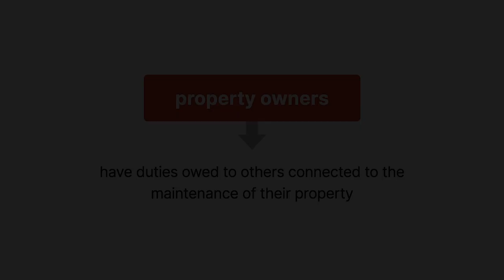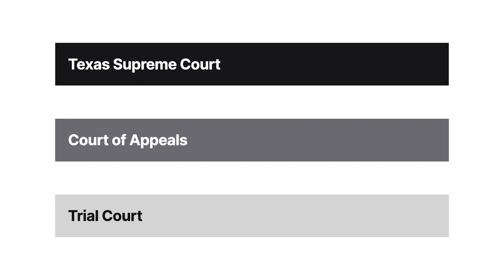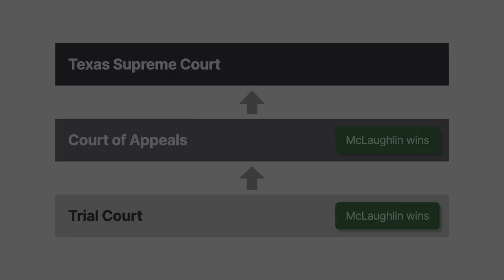Banker v. McLaughlin Case Brief Summary | Law Case Explained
Banker v. McLaughlin | 208 S.W.2d 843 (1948)

Property owners have duties owed to others connected to the maintenance of their property, but the specifics vary depending on whether a person entering the property is a trespasser, licensee, or invitee. Banker versus McLaughlin considers potential liability in a negligence action in which a child drowned after entering a property because he was drawn to a waterhole there.

H.F. Banker owned, developed, and marketed a subdivision on a 60-acre tract of land. In 1945, about 50 families lived there, about 40 of which had small children.

Banker dug a pit in a wooded area on the property to excavate dirt so he could grade the streets and build roads between the homesites. People could travel through the grass and brush around the pit without any trouble. Some people had picnics in the area.

After taking the dirt, Banker had no further use of the pit, but he left it in case it could be used again. It wouldn’t have cost much to fill the pit. Instead, Banker let the pit fill with water and remain full for 8 or 9 months. The pit became a pool between 5 and 8 feet deep at the shallowest point with steep banks. From the surface, it was hard to tell the depth of the water.

Banker didn’t place any keep out signs or warning devices around the pit or in the vicinity. Banker also didn’t take any steps to keep children from playing near or swimming in the pit. A 5-year-old resident of the subdivision had been walking around the neighborhood unattended and drowned in the pit. Other children allegedly told the boy he was too little to swim there.

The boy’s father, James McLaughlin, sued Banker for negligence and alleged the hole was especially attractive to children. Banker denied this, claimed the boy was a trespasser, and alleged the boy and his father were both contributorily negligent. After a trial, a jury answered 20 special issues in McLaughlin’s favor and awarded damages. Banker appealed. The Court of Civil Appeals affirmed the judgment but reduced the damages. Banker appealed.

Want more details on this case? Get the rule of law, issues, holding and reasonings, and more case facts

Have Questions about this Case? Submit your questions and get answers from a real attorney